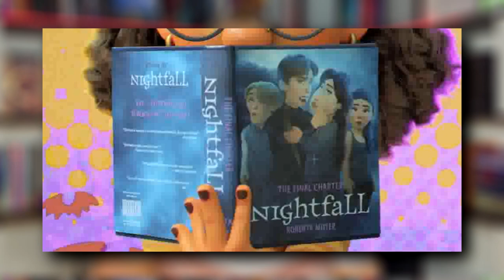RED - Crescer é uma fera: 11 Curiosidades e MUITAS REFERÊNCIAS DOS ANOS 2000 + Easter Eggs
VIU!
Separei 11 Curiosidades de RED - Crescer é uma fera o novo filme da Disney Pixar que já está disponível no Disney+ ! Você já conheceu a história da Mei Lee?

Muitas das informações foram tiradas do documentário "O Abraço do Panda" sobre o making of de RED, que também está disponível na plataforma da Disney!

✨ Compre na Amazon usando esse link e apoie o conteúdo da Mari

00:00 Introdução
01:20 Curiosidade 1
02:08 Curiosidade 2
03:09 Curiosidade 3
03:49 Curiosidade 4
04:33 Curiosidade 5
05:27 Curiosidade 6
06:01 Curiosidade 7
06:47 Curiosidade 8
07:17 Curiosidade 9
07:55 Curiosidade 10
08:20 Curiosidade 11 (Referências e Easter Eggs)